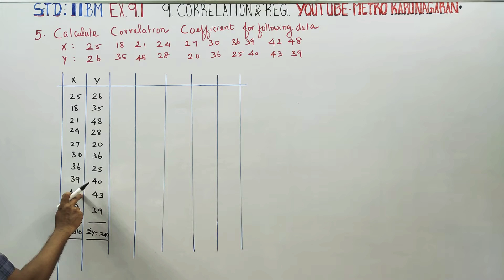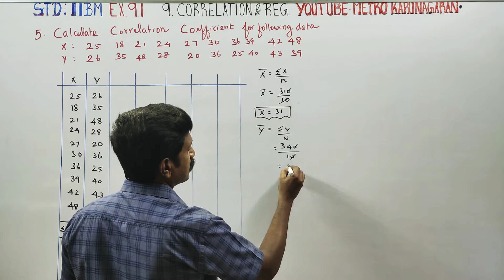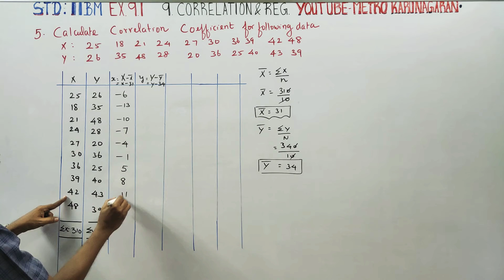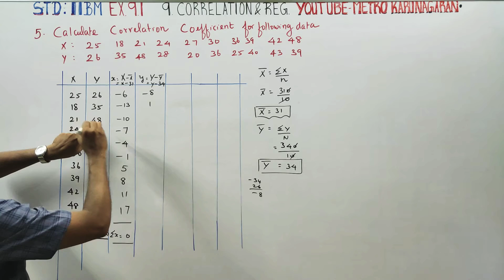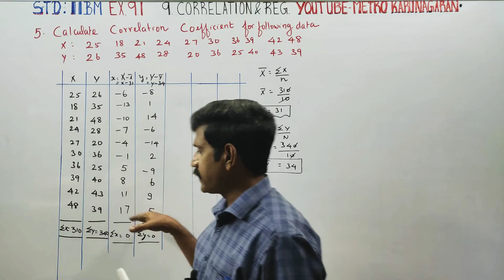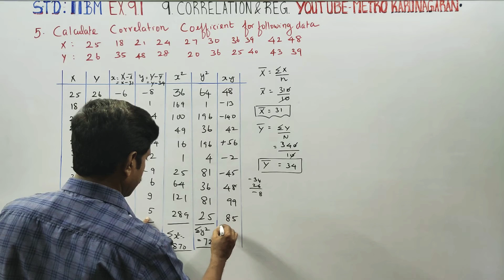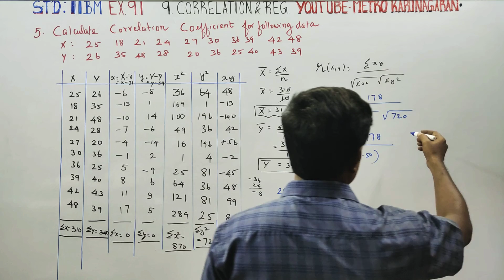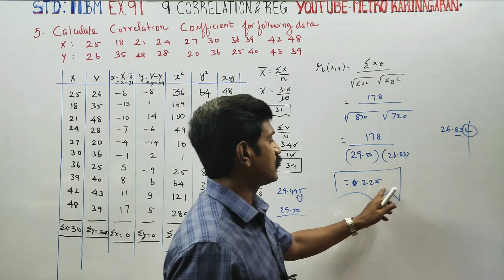11th Std BM Ex.9.1(5) Calculate the coefficient of correlation for following data